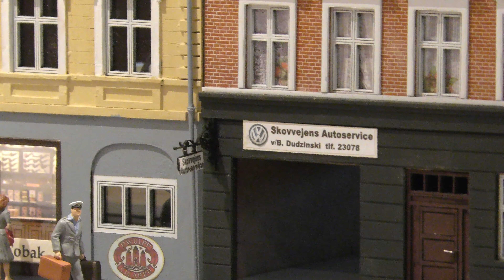Spor 0, Jysk Model Jernbane Klub 75 års 2021 del 03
Spor 0, Jysk Model Jernbane Klub blev stiftet i 1945 lige etterkrigen så i 2020 var der 75 års jubileum